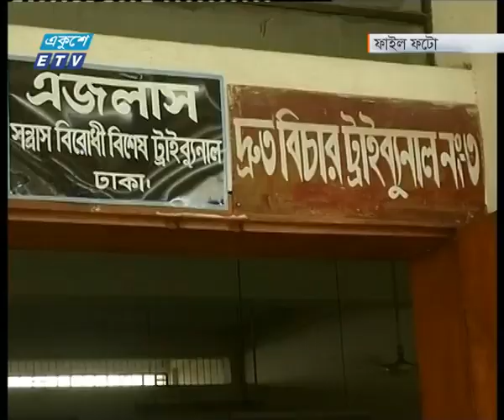হলি আর্টিসানে জঙ্গি হামলার বিচার কার্যক্রম শুরু | ETV News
প্যাকেজের বিষয়: হলি আর্টিসানে জঙ্গি হামলার বিচার কার্যক্রম শুরু
রাজধানীর গুলশানের হলি আর্টিসানে জঙ্গি হামলা মামলায় ৮ আসামীর বিরুদ্ধে অভিযোগ গঠনের মধ্যদিয়ে বিচার কার্যক্রম শুরু হয়েছে। ঢাকার বিশেষ ট্রাইব্যুনালের বিচারক মজিবুর রহমান আগামী ৩ ডিসেম্বর সাক্ষ্য গ্রহণের দিন ঠিক করেছেন। মিনালা দিবার রিপোর্ট।